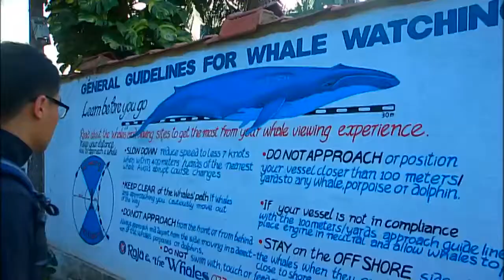세계테마기행 - 공존의 힘, 스리랑카 1부-축복의 바다,인도_#003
공존의 힘, 스리랑카 1부-축복의 바다,인도양,

히카두와, 니곰보, 갈레